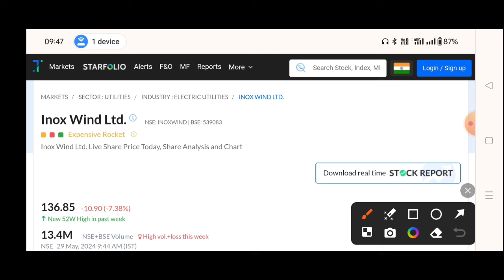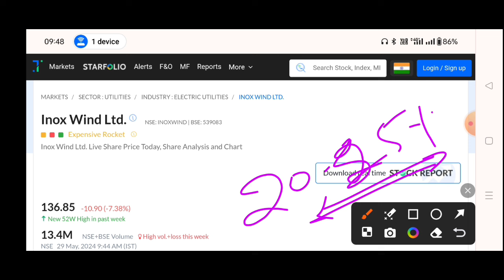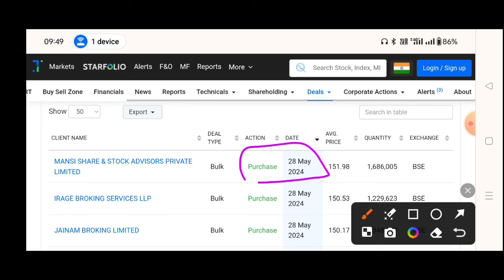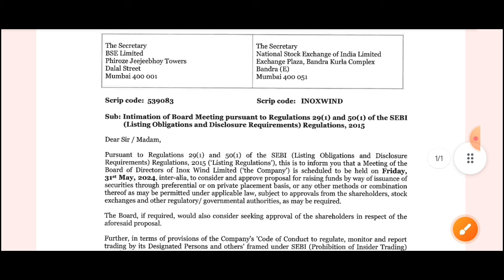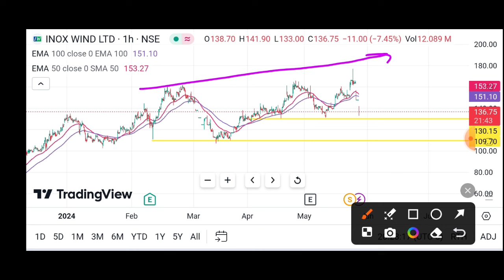Inox Wind Share Latest News | Inox Wind Bonus Share News 🔥 Why Inox Wind share are crash?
Inox Wind Share Bonus | Inox Wind Share Latest News | Inox Wind Share Bonus News | Inox Wind Bonus